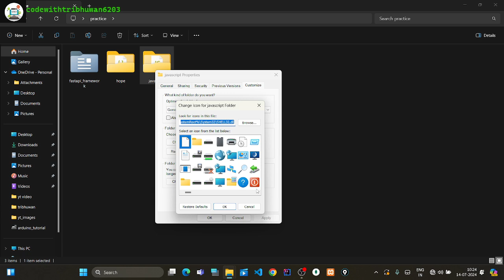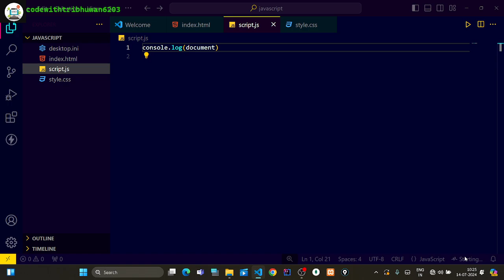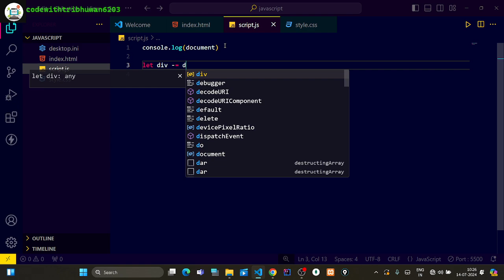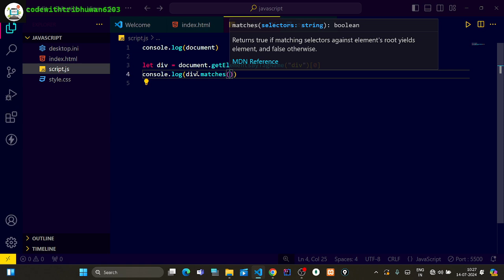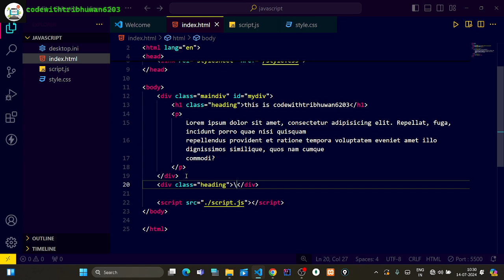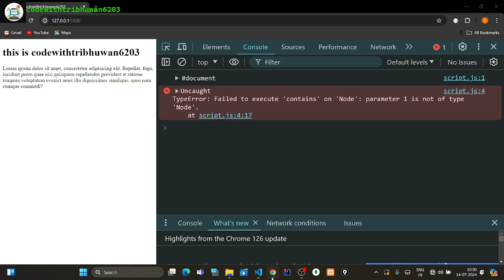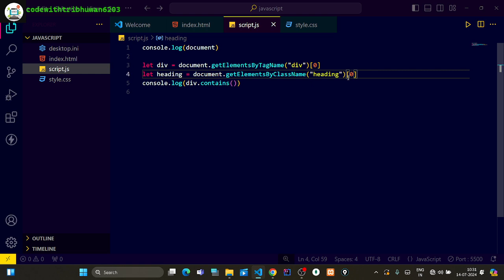closest , matches and contains in the javascript || javascript course for the beginners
closest , matches and contains in the javascript || javascript course for the beginners javascript || javaScript Course in Hindi: This Javascript tutorial in Hindi course is designed for beginners with an aim to take JavaScript/ES6 and its concepts to an advanced level. Master JavaScript with this course now and you will be able to create a website easily after watching this. This tutorial series is for all those people who want to build a career in the Web development industry. This video series starts with Javascript basics and then moves toward advanced Javascript.